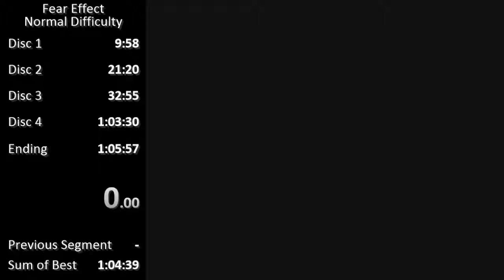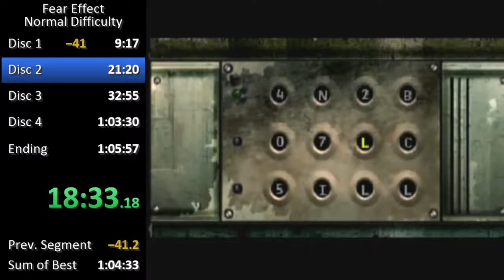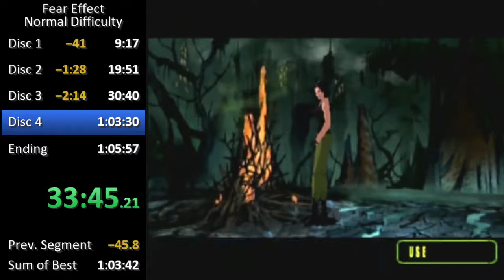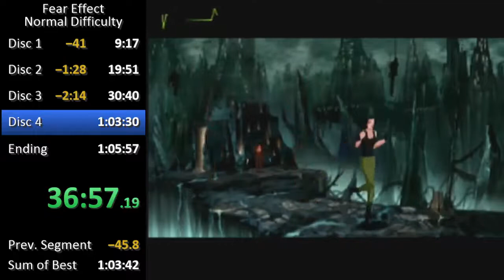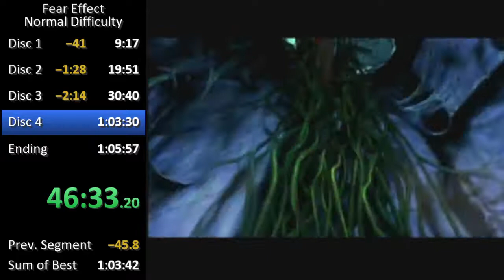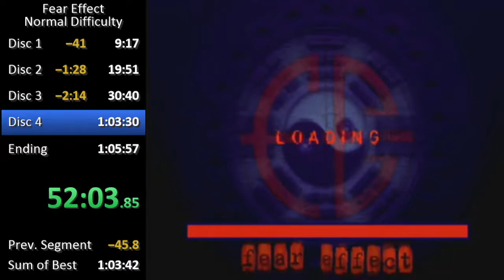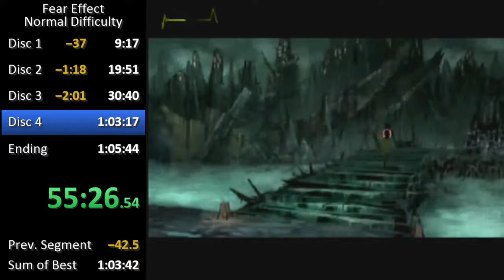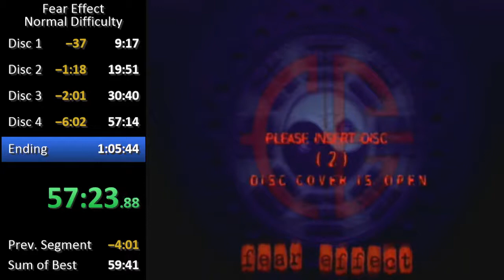Fear Effect Speedrun - 59:16 (Normal)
NOTE: at 57:13 a loud buzzing will play for a second!!! I am sorry I tried muting it but accidently missed the last bit of it.
Intentionally muted at 35:51-36:32 and 57:03-57:12 due to a bizarre buzzing sound that is very loud whenever I move the puzzles in disc 4. My game is legit and is played on a SCPH-900001 PS2 with FDS that hasn't been tampered with. I have tried a few things to get it to stop but I assume it must be the scratches on my disc 4 so I will probably need purchase a new one when I see a listing. I also get a few random graphical glitches with the enemies in disc 4 so that's probably it.

This run is on Normal difficulty (Since its just faster) and gets the Glas ending (Again, faster). Other runs of this game play on Hard and get the best ending which is longer, maybe I will try that out soon.

Good run until disc 4 which is mostly improvisation. I decided to save where I could and that probably costed me a minute+  but it's worth it because I usually die somewhere. Glas disc 4 section goes fine in practice but every time in runs I get stuck when rolling causing stupid deaths and lot's of time. I will need to improve that section so that it is more consistent. This is easily beatable if someone wants to never save and make disc 4 routing better.